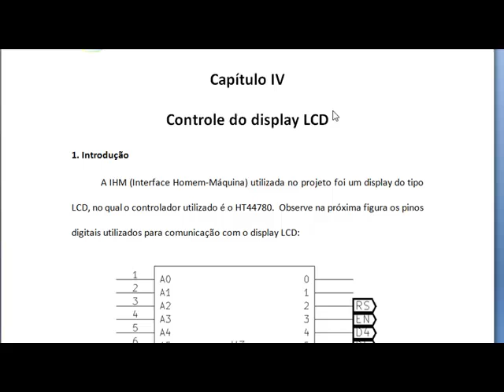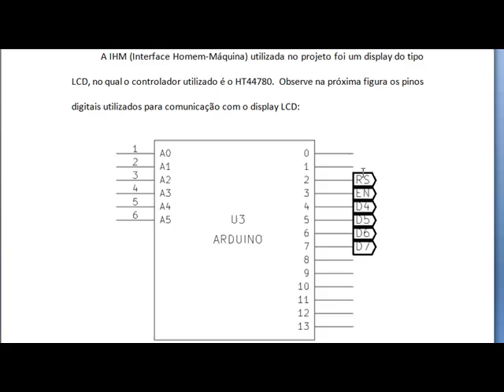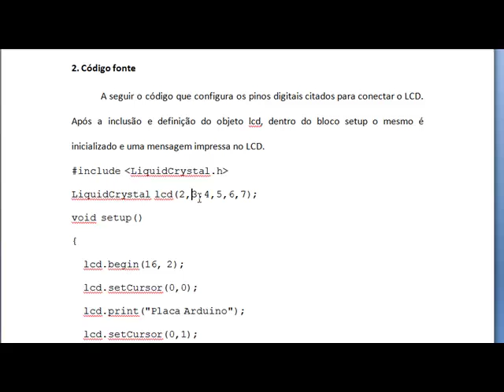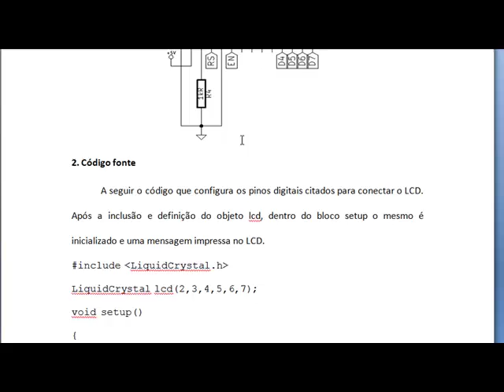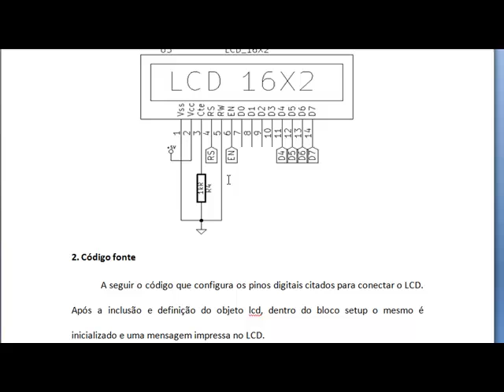PID Arduino 4